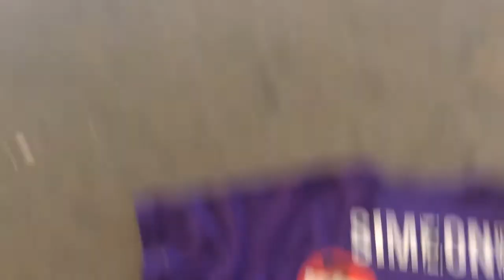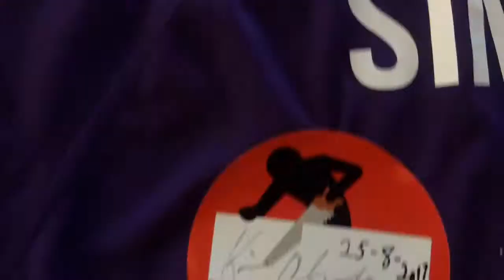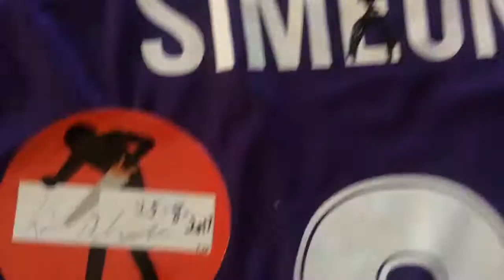the Masters;; 5/6 Florence Italy Tribute to Michelangelo 25-8-2017. ;; Kevin D. Blanch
Kevin d. Blanch PhD the Great Pacific Genocide, AML leukemia survivor,,